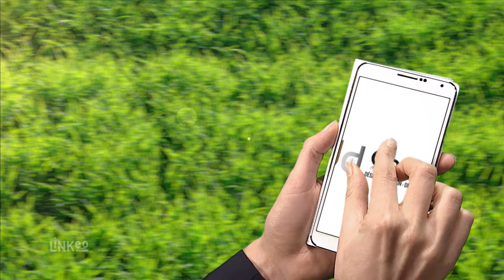SAS SUD ASSAINISSEMENT à Ajaccio 20